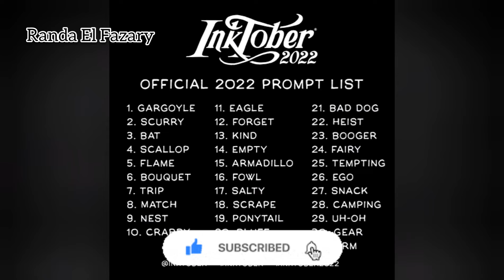Flame ink drawing | inktober 2022 | Day 5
تحدي انكتوبر 2022
اليوم رقم 5
" شعلة "
inktober 2022
Day 5

" Flame "